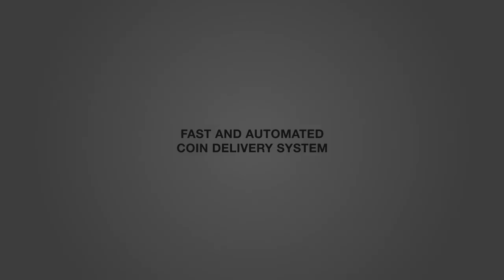FIFA 17: IF Giroud! So ultimativ schlecht! - 7 Minute Squads #17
✘ SOCIAL MEDIA!

✘ UNTERSTÜTZUNG!

Sportspiel, 2016